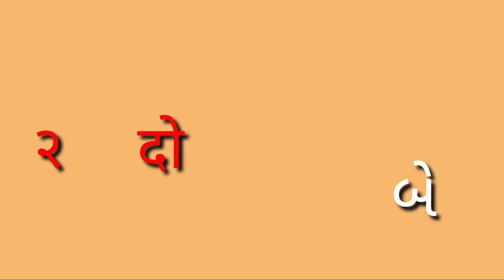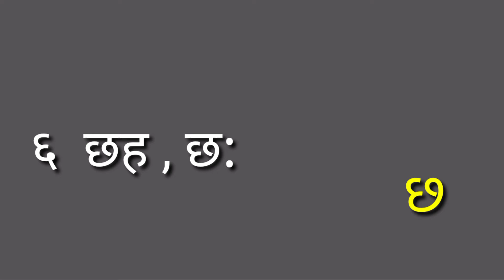ધોરણ 4 હિંદી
ગીનતી લખો